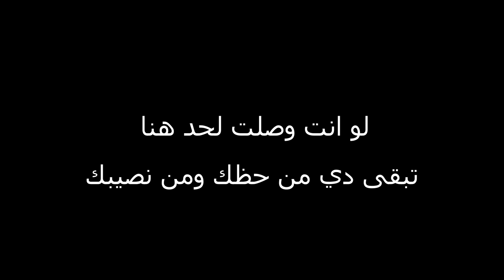صدمة بو 2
قناتي التانيه :👇🏻